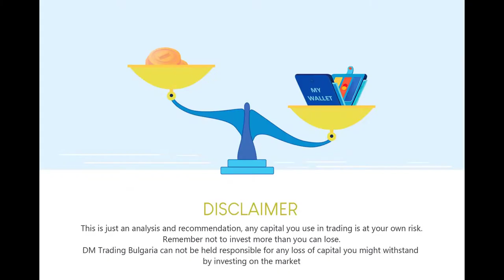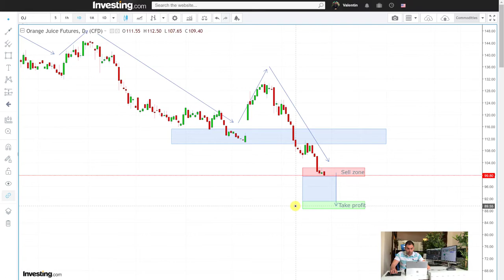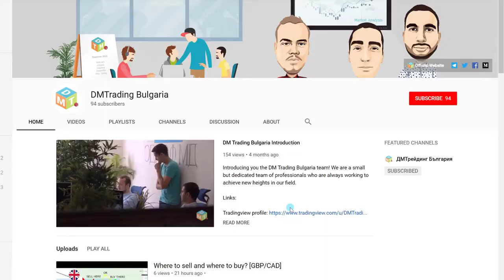The markets today | Orange Juice Trading | Selling in downtrend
You can also take advantage of all the free content we provide like this video in which I am presenting you my first ever trading plan on the Orange juice. In the video, you can find my technical and fundamental analyses for the unusual trading security.